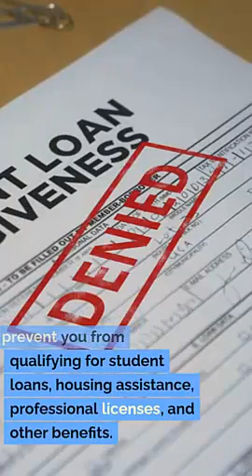Expungement Attorney Beaver Utah